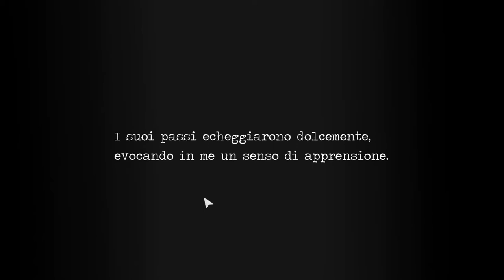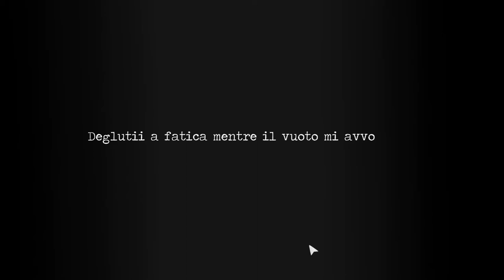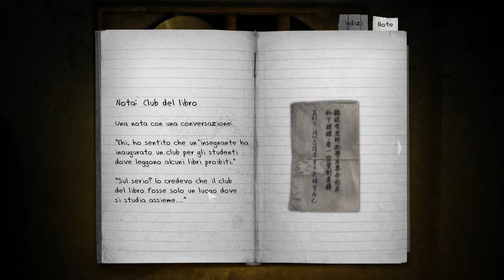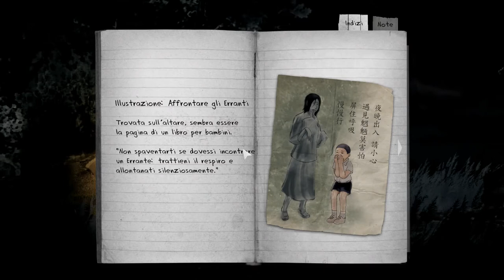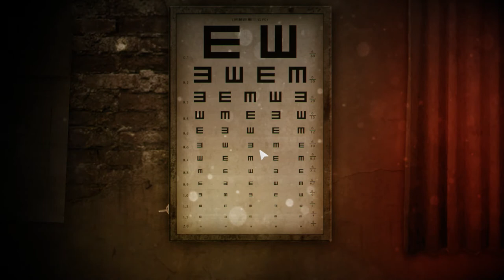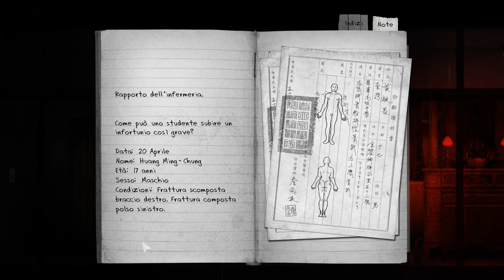Detention Parte 2 INIZIA L'ORRORE